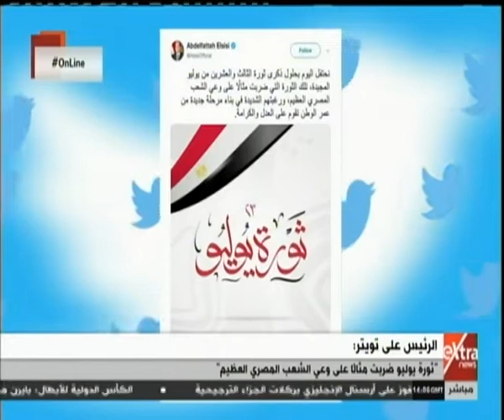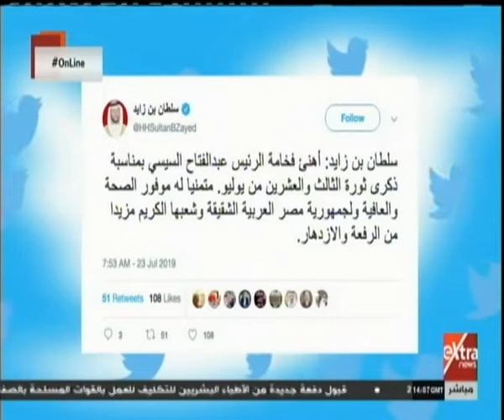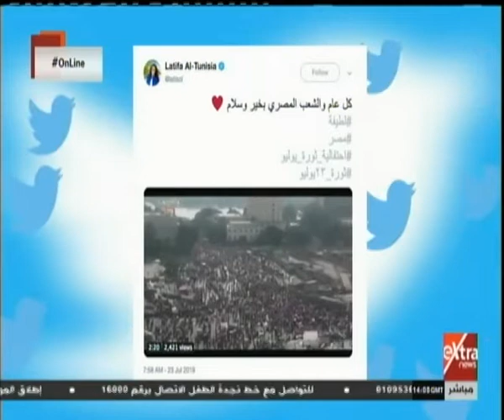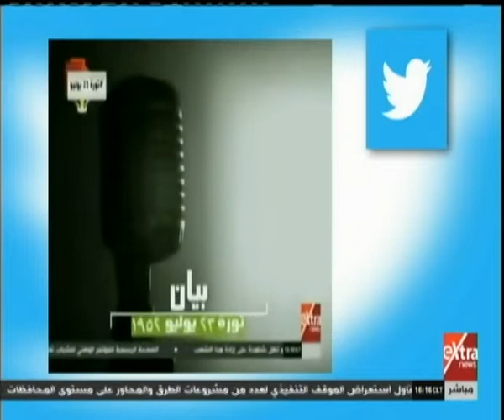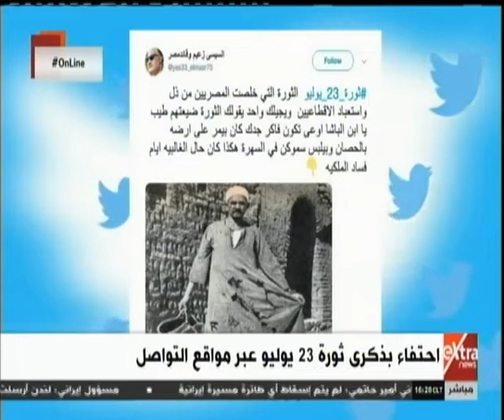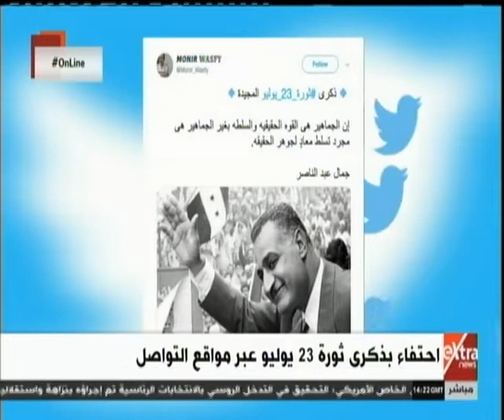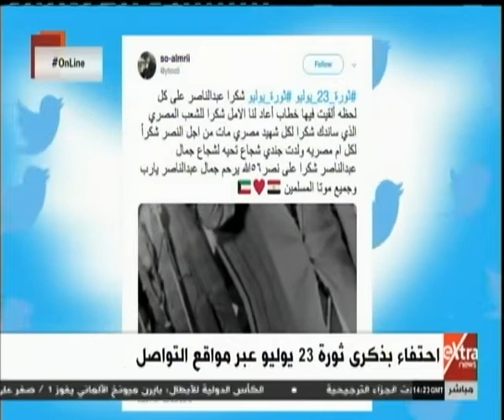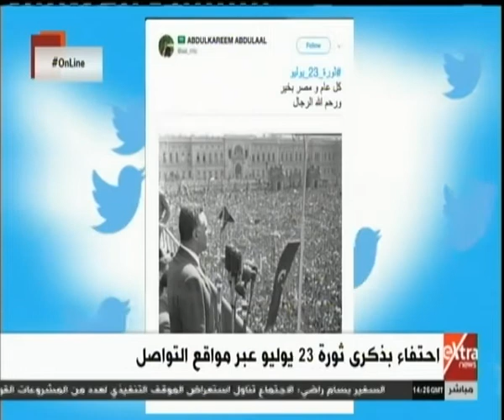أون لاين | احتفاء بذكرى ثورة 23 يوليو عبر مواقع التواصل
أون لاين | احتفاء بذكرى ثورة 23 يوليو عبر مواقع التواصل | 24 يوليو 2019